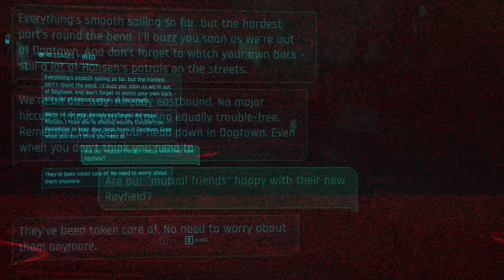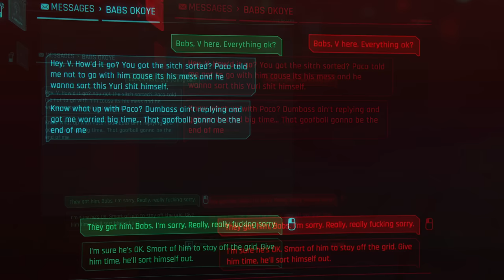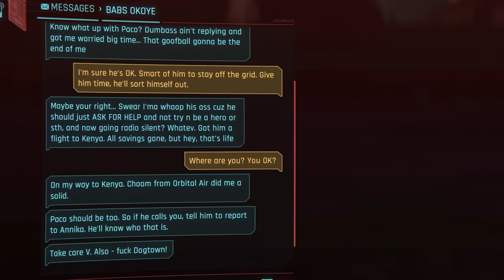Top 5 Worst Decisions in Cyberpunk 2077 - Phantom Liberty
Despite mostly sporting a plethora of morally grey choices. Here are some decisions in Phantom Liberty that can turn out pretty bad!

TIMESTAMPS
00:00 Intro
00:40 Not Saving Myers Immediately
04:27 Getting Caught on Camera
07:39 Killing Angie
11:45 Not Saving Paco
16:05 Not Mingling at the Party
19:19 Conclusion